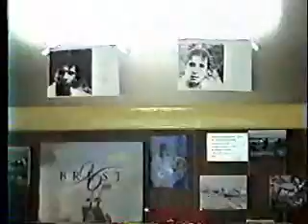Substitution - Part 2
L'apotheose...